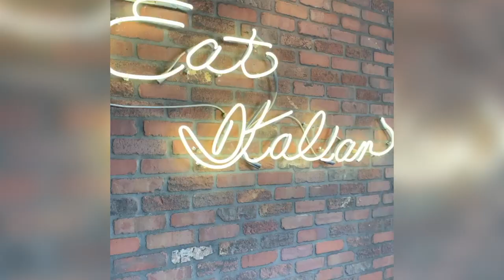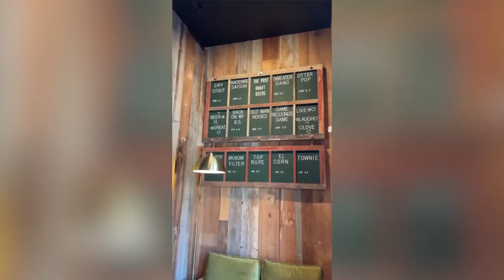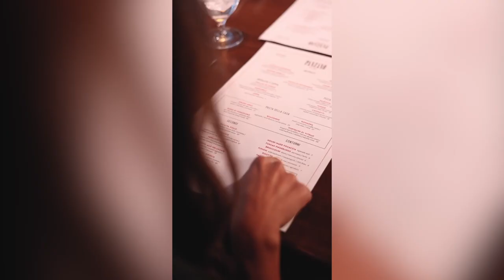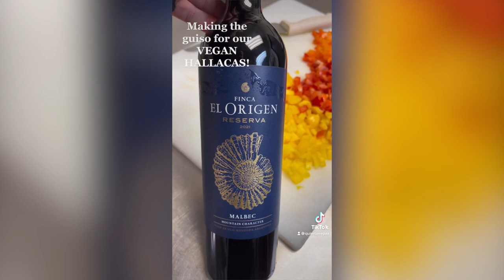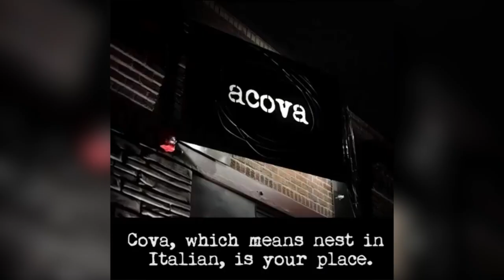Top Ten Gluten-Free Restaurants in Denver, Colorado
These are the top ten gluten-free restaurants in the Denver, Colorado metro area.

Welcome to Gibble, where we help those with special sites enjoy dining out.

Theme Song: Neon Dreams by Giwi